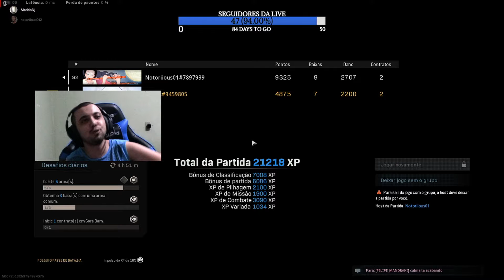CALL OF DUTY WARZONE - WIN TORTA ( LITERALMENTE)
Salve Noobs ✌

Literalmente foi uma win torta, mas conseguimos e veja como ...

Dicas, melhorias e o que achou dos videos e do canal, no campo dos comentários 👇